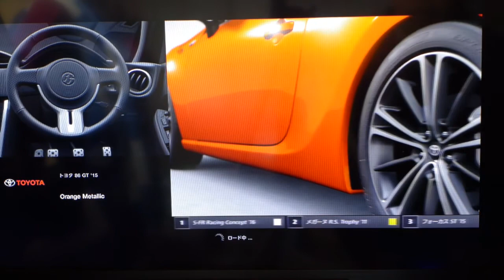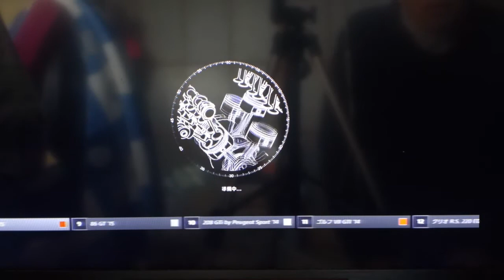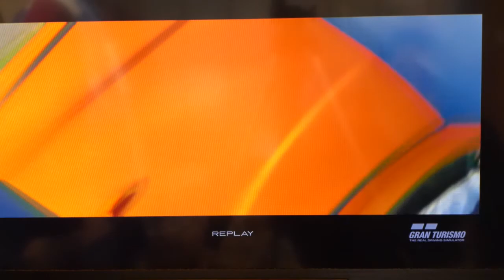TOYOTA ８６ GT GRAN TURISMO PlayStation ４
PS4のグランツーリスモプレイです。今回はトヨタ８６GTに乗ってみました。toyota86 PlayStation４ GRAN TURISMO